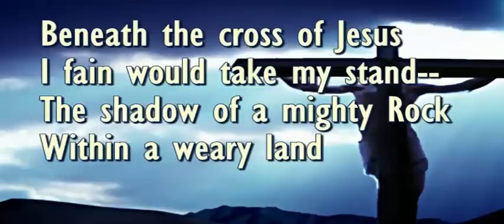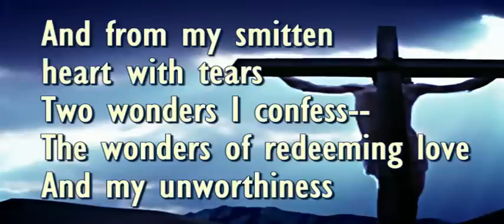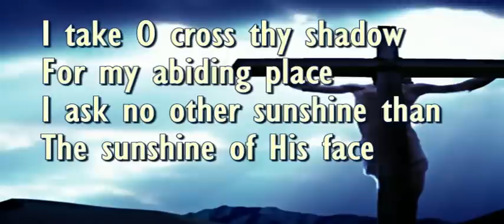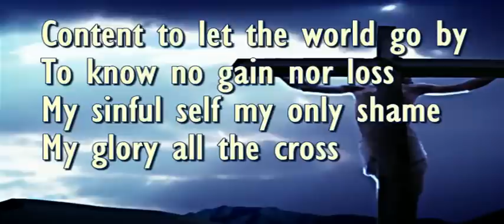Beneath the Cross of Jesus (Instrumental)